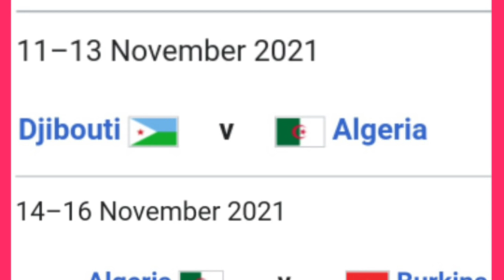شاهد رأي جمال بلماضي المفاجئ بخصوص اللعب في المغرب |القنوات الناقلة لمباريات CAN 2022 |زروقي توتنهام